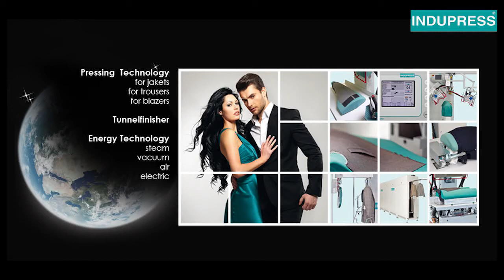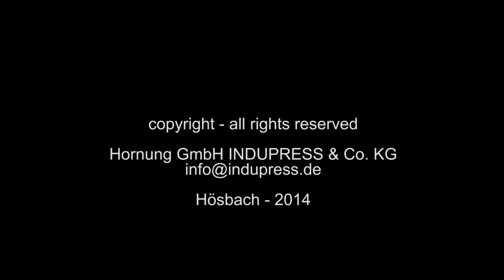IPN SCV 21 17A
INDUPRESS - Pressing machine for off-rolling and finishing of lapels